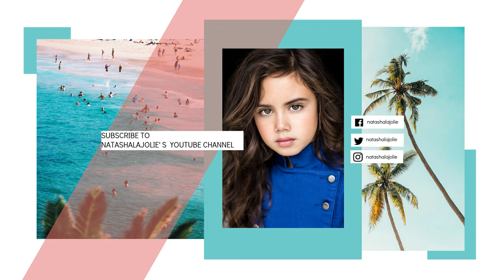What I got for Christmas 2019 🎄...from my Elves, from Santa 🎅🏻 and from my Family!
Hi Guys,
Merry Christmas and welcome to my First What I got for Christmas Video!
I'm so excited to share with you all my Christmas gifts. I felt so special to get so many amazing presents from my Scout Elves, from Santa and from my family.
What was your favorite thing I got? Pandora earrings,  Justice Smart Watch, Squishmallows capsules, Hydroflask??

💋's - Natasha